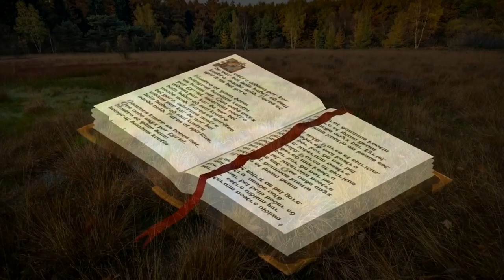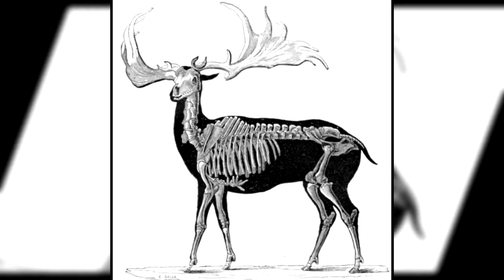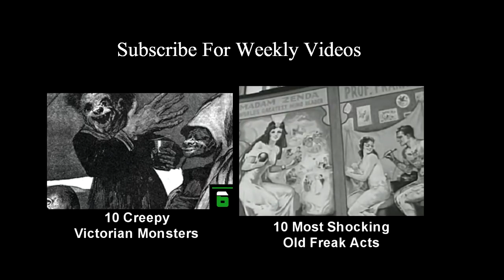TOp 10 | Mysterious Things Found in Bogs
10 Mysterious Things Found In Bogs 1